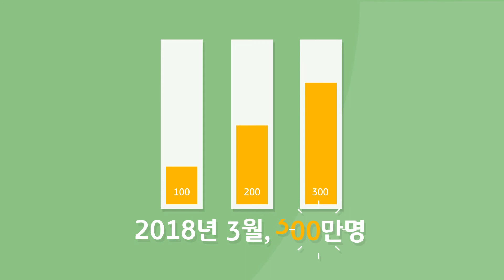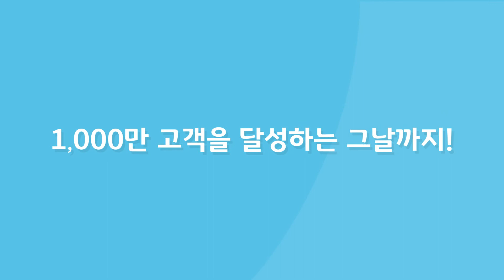[넘버원KB] 리브 가입자 사백만 돌파!!! 이거 실화냐?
숫자로 알아보는 KB국민은행의 이야기!

이번 주 숫자는 4,000,000 인데요,
이 숫자와 관련된 스토리는 무엇일까요?